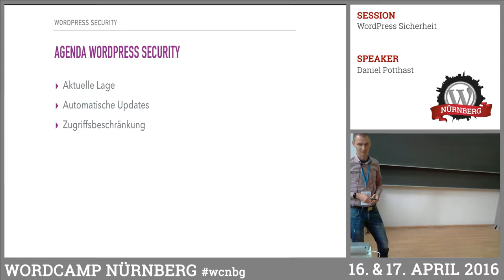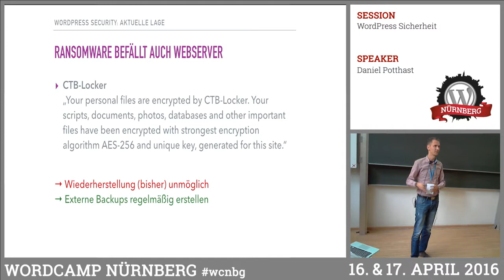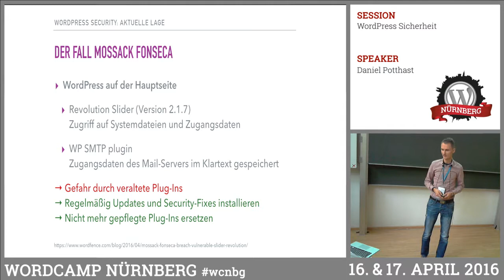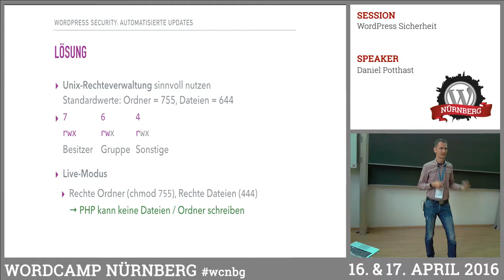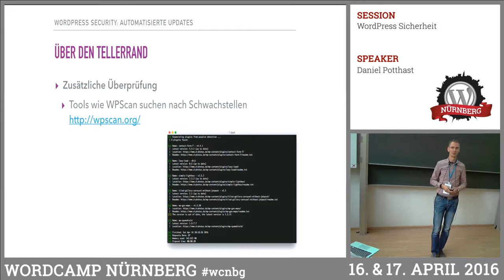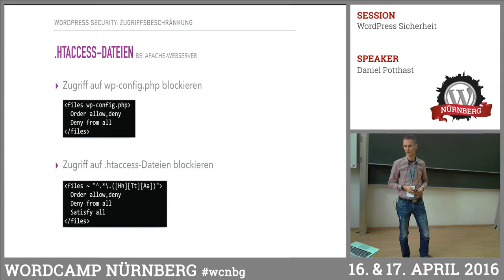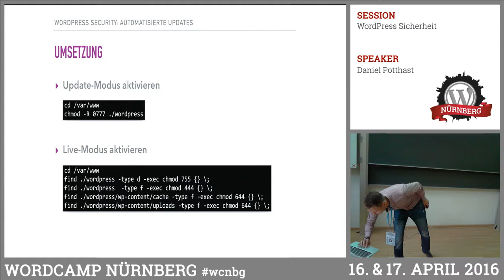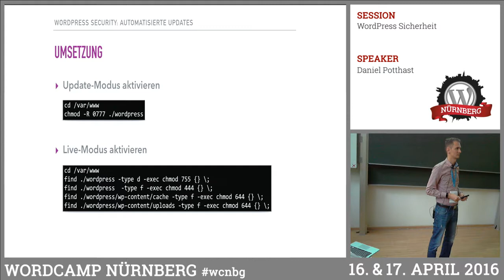Daniel Potthast: WordPress Sicherheit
In diesem Lightning-Talk geht es um das Thema Sicherheit. Immer wieder geraten auf WordPress basierende Web-Auftritte ins Visier von Angreifern. Zuletzt wurde vermutlich Mossack Fonseca ein veraltetes Plug-In zum Verhängnis. Mit wenigen Handgriffen lässt sich eine WordPress Installation gegen viele solcher Angriffe absichern – ganz ohne zusätzliche Plug-Ins.